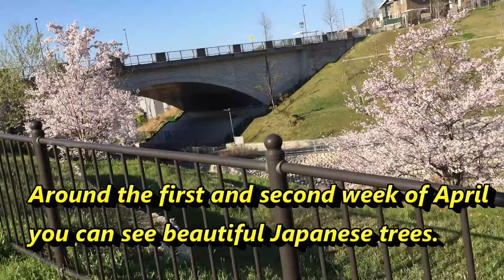Cherry blossoms Japanese Sakura trees April 13_2019